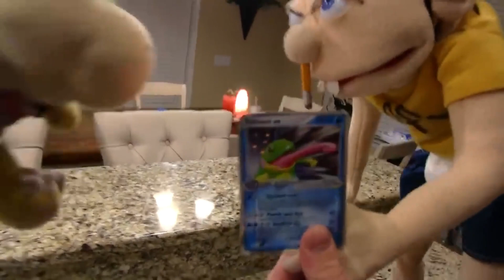SuperMarioLogan V2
Day 20: You Ain't Seen Nothing Yeti